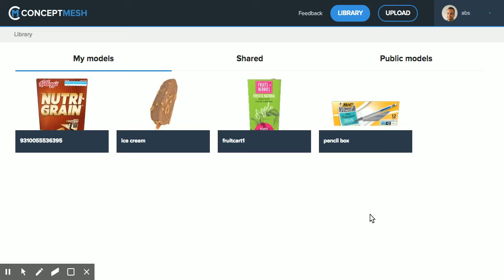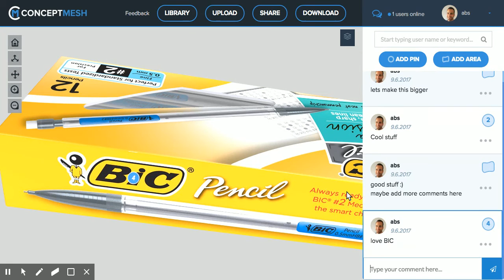3D Packaging and CAD model evaluator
Upload and Share 3D models instantly, rotate and comment on areas of packaging or 3D models, discuss in realtime, review 3D content and keep track of changes to products.

Beta site will be up and live soon :)